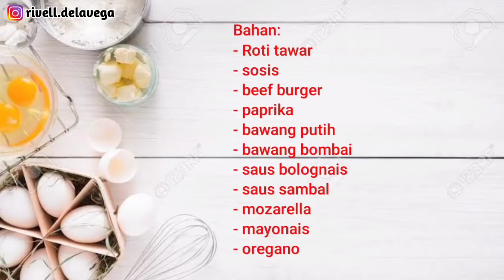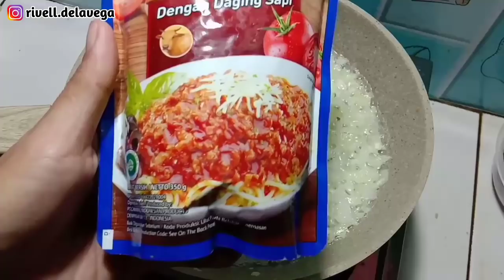Pizza Roti Tawar & Terlalu Enak, Buruan Coba!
Video hari ini aku akan bagikan resep cara membuat Pizza Roti Tawar, buat kalian yg selama ini gagal terus dalam membuat roti pizza maka klian wajib banget nonton video aku sampai selesai karena pizza roti tawar yang aku buat ini rasanya lezat banget.

BAHAN:
- roti tawar
- sosis
- beef burger
- paprika
- mozarella
- oregano

SAUS PIZZA:
- 6 siung bawang putih
- 1 siung bawang bombai
- 350 gram saus bolognais
- 350 gram saus sambal

MITO OVEN TOP
💎28 L
💎LAMPU
💎ROTISERRIE ( panggang ayam )
💎BODY STAINLESS STEEL
💎Mulai 350w ( 1 api), 2 api 700 watt
💎Diamond Cavity ( panas lebih merata)